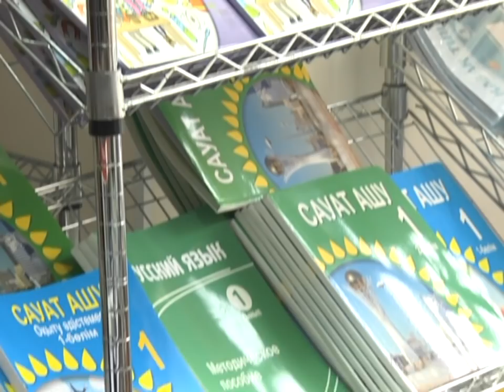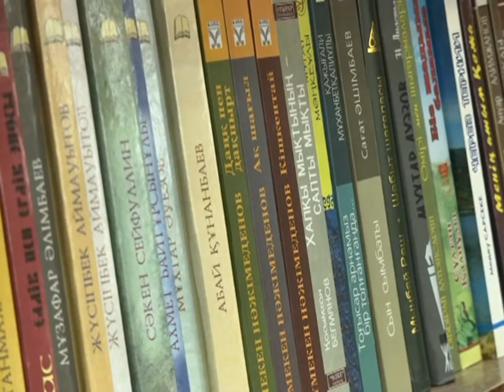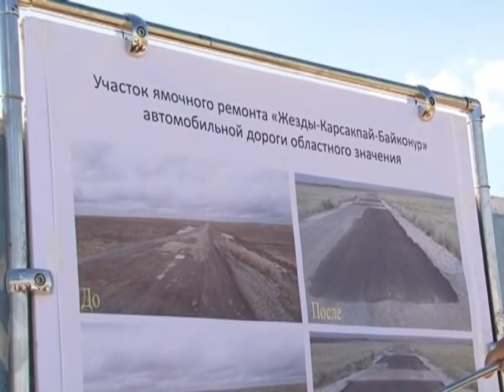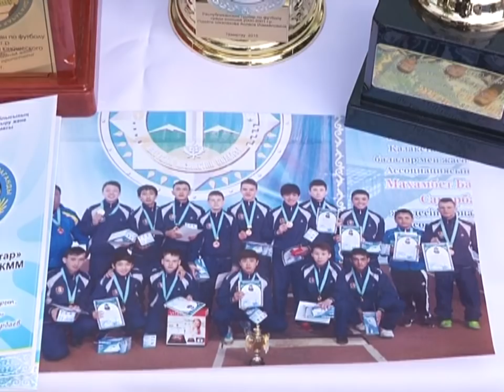08/09/2016 - Новости канала Первый Карагандинский